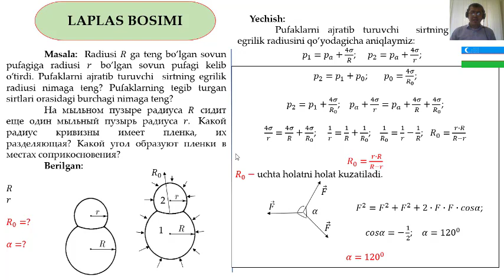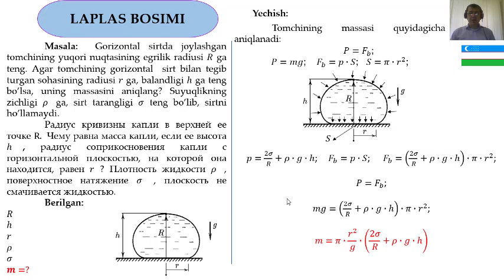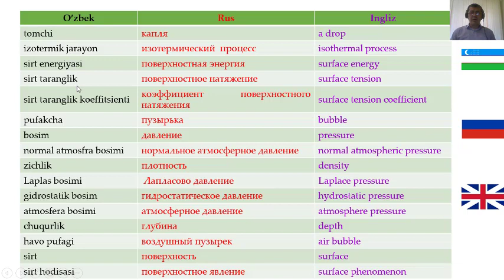Суюқликларда сиртий ҳодисалар. Лаплас босими. (Молекуляр физика - масала).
Ushbu materialda suyuqlik sirtining egrilanishi tufayli hosil bo'ladigan Laplas bosimi to'g'risida ma'lumot olasiz!